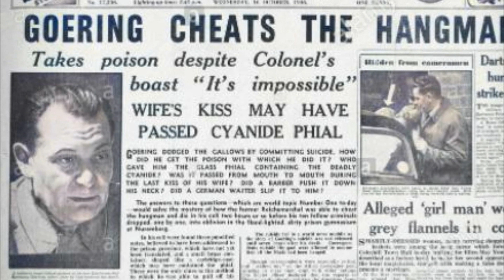The Rise and Fall of Hermann Göring | The Grand Marshal of the Third Reich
Hermann Göring became one of the most powerful characters in the Third Reich, being only below the Führer himself. He was appointed Hitler's successor in 1939 and was promoted to Grand Marshal of the Third Reich, this being the highest military rank in all of Germany, created exclusively for him. Although Göring had great fame and prominence during the first years of the conflict, it soon fell into decline and was removed from important meetings. In this show we are going to see his rise and his fatal fall.